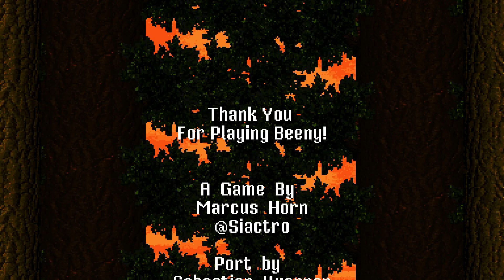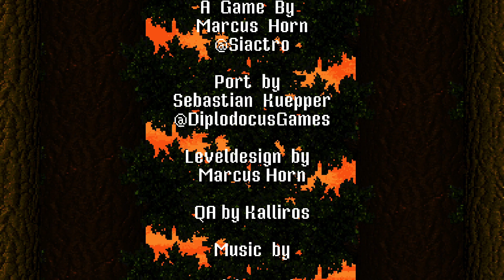Beeny PC Gameplay [No Commentary]